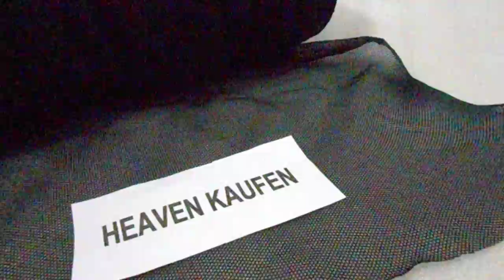Bahan Kain Jaring Jala Lubang Kecil 1 mm Hitam Untuk Furing Jaket Furing Tas Kelambu Dll Meteran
kain jaring atau jala diameter lubang kecil sekitar 1 mm warna hitam, tekstur bahan lembut, sifat bahan jatuh, tipis.
biasanya banyak diaplikasikan untuk bahan furing/pelapis jaket, untuk furing tas, untuk kelambu dll
harga tertera adalah harga per meter, tentu saja makin banyak belinya makin murah harganya (silahkan cek info harga grosir)
warna: hitam
lebar lubang: sekitar 1 mm
daftar harga:
eceran: Rp.13rb/meter
min 5 meter: Rp.12500/meter
min 10 meter: Rp.12rb/meter
min 25 meter: Rp.11500/meter
min 50 meter: Rp.11rb/meter
min 100 meter: Rp.10rb/meter

atau gubungi CS kami
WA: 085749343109